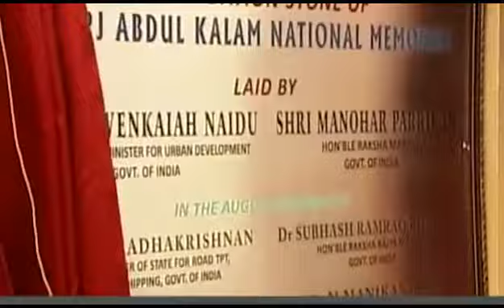கூட்டு எதிர்க்கடசியின் பாதயாத்திரைக்கு அனுமதி இல்லை DDtv sri lanka tamil news 27.07.2016